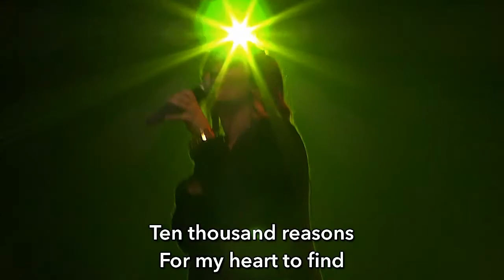Matt Redman - 10,000 Reasons (Bless The Lord) (Lyrics And Live)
Crossroads church Corona,CA
Pastor Chuck Booher.
cover Matt Redman - 10,000 Reasons
Chris Fink (vocal)
Eko Funke (TMG guitar Gatton,Badcat amp hotcat 50,Klon centaur,xotic sp compressor,timmy overdrive,jrockett pedals,strymon timeline flint,neunaber wet,jhs andy timmons,chase bliss audio,celestion creamback.telecaster.
Jimmy (TMG gatton Deluxe,Badcat amps fatcat 50,mad professor little green wonder,strymon elcapistan)
Charles Rumahlewang (fender american P bass)
Patrick Raz (Nord lead)
Dennis Castro (martin acoustic guitar)
Brandon Trahan Drum (zildjian cymbals)